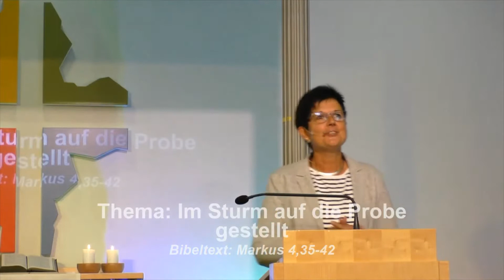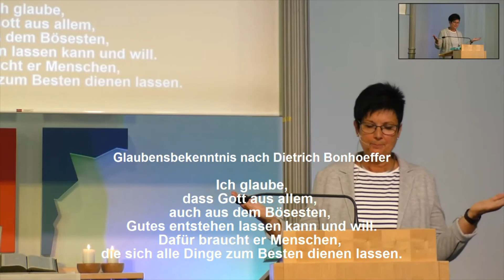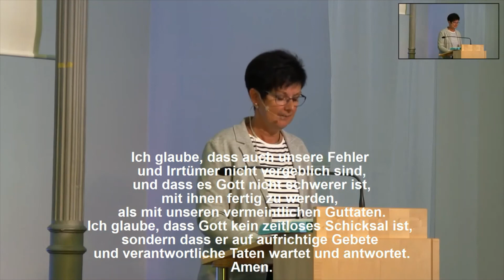Predigt des Online Gottesdienst vom 20.9.2020 der Gemeinde Silberburg Reutlingen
Herzliche Einladung zu unserem Online Gottesdienst.
Wir sind die Evangelische Gemeinde Silberburg aus Reutlingen.